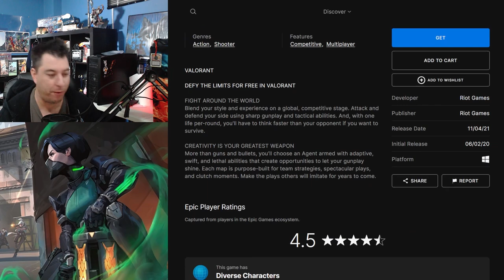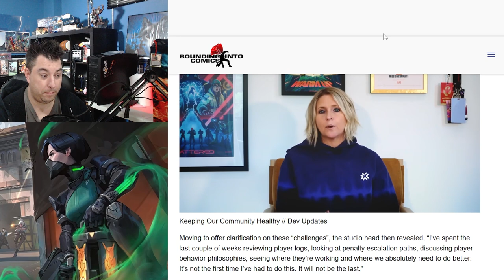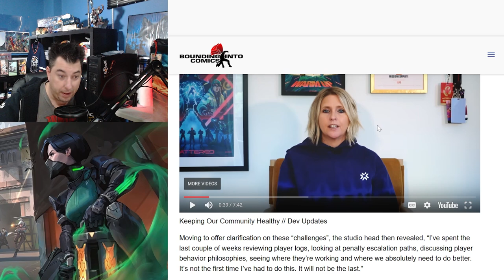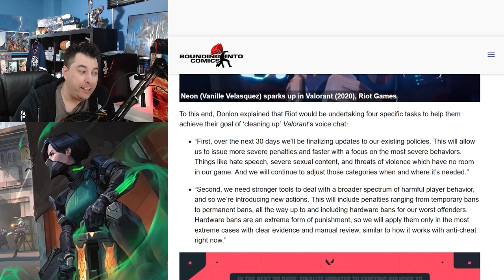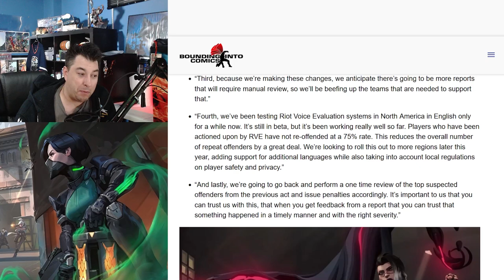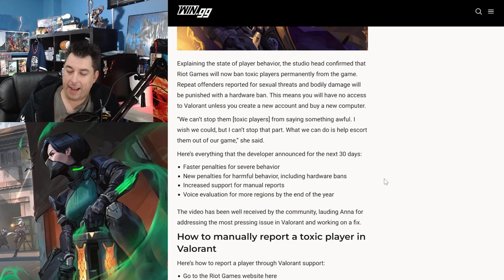If You Get BANNED From Valorant You Need To BUY A New PC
New Rules for Valorant players may see you require the purchase of a NEW PC if the player gets banned for being toxic, or worse not being able to work as a team.